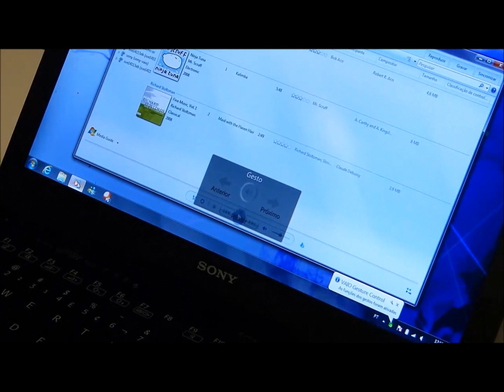Notebook Sony Vaio responde a comandos de gestos.wmv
A Serie E A Serie E de notebooks Vaio, com 14 modelos e preços que começam na faixa dos R$ 2.199 (notebook E14, processador Core i3, 500GB, memória 4GB e tela de 14 polegadas de 1366x768), passou a contar com softwares e soluções que antes ficavam restritas apenas as linhas mais sofisticadas, como Bluetooth 3.0 - 10x mais rápido do que o tradicional, USB Charger -- que recarrega periféricos mesmo com o note desligado, tecnologia de som X Loud -- que melhora significativamente a qualidade do áudio, webcam HD, teclado retroiluminado e o mais bacana de todos: sensor de reconhecimento de gestos, que permite trocar de música, aumentar ou diminuir volume ou até navegar pela internet apenas movimentando as mãos à frente da tela.